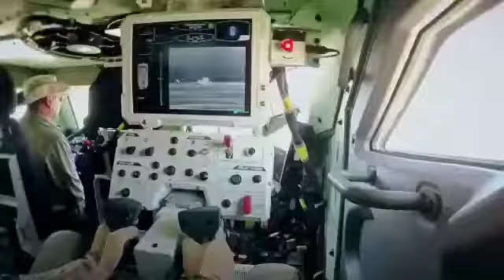Tank Katili 2 Araç PARS ve KAPLAN